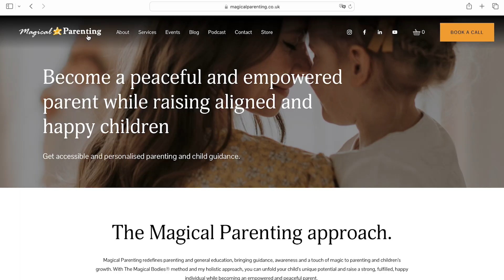Cultivating Life Skills - Educational Farming Programme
Find out more about this amazing journey and register today to secure your spot! @onal-farming-programme